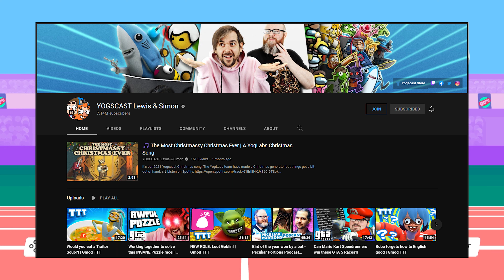Making Yogscast Lewis Brindley PROUD!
DRINK MORE GLURP! A Game Published by the Yogscast IN which you struggle to exist but have a great time trying to make it through olympic style trials! Now I think about it WHy did they get The Medalist to play this on the Jingle Jam? Sadge!

ANYWAY I HOPE YOU ENJOYED IT! LOVE YOU :P

Side Note I love The Yogscast I have been watching them since I was a wee little 12 year old australian Lad in my bed room at 2:am at the other side of my bed so the light didn't emite into the hallway! All their videos hold a special memory in my heart and always will.

Edited By: Hunnie (Not me)

CHECK OUT CaptnAwezome's AMAZING Fallout Related Notebook created and Designed by him! ITS BEAUTIFUL! BUY IT :P its cheap and awesome!

All these people all Inspire me in someway or are role models/ have impacted my life in a postive manner.
The Yogscast an Pewdiepie I grew Up watching as a Child and Pewdiepie is a Role model for me even today. His character an Resilence is something I highly Respect. SOG or Muda is just an awesome an Chill Guy who wants to help the community he's in an triess to spread aware of Internet issues whilst being a genuinely entertaining guy!
Cr1TiKaL is a Genius when it comes to Humorous content and His words about doing what he wants in one of his podcasts an not being what everyone else wanted him to be got to me on a strong level and inspired me! (their podcast episode with pewdiepie as a guest from 2017)

Scott Jund was shown to me by a friend I knew for months even though that friend wasn't the best to me, him showing me Scott was one of the most impactful things ever! I myself am a very ill individual and see Scott go on an keep streaming, making videos when he is also quite sick only makes me believe I can do the same!

CallMeKevin Simiarly to Scott Inspiries me in alot of ways on the daily as He well one was in a car crash and THROUGH pure determination and an personable personaility is making it on youtube. one of the most wholesome people whilst also managing to be choatic evil in every video game he could find. A gold standard rolemodel for all of us trolls out there!
His Amazing work ethic and crushing story is a inspiration to me to just keep going no matter what life throws at me esspecially after my overdose.
I could go on but I think I've sucked off my Favourite content creators enough! Go check them out if you haven't!